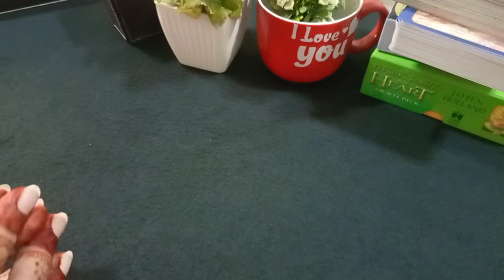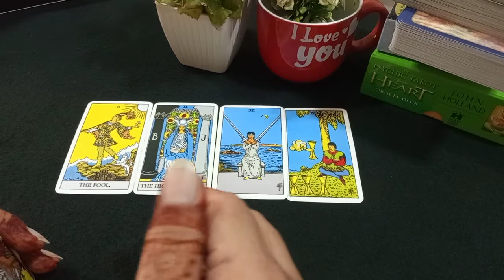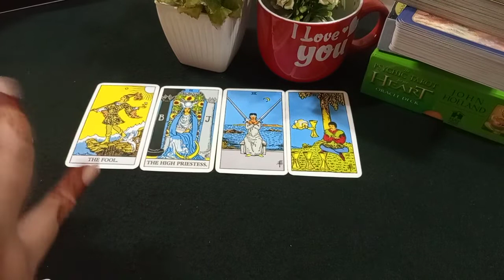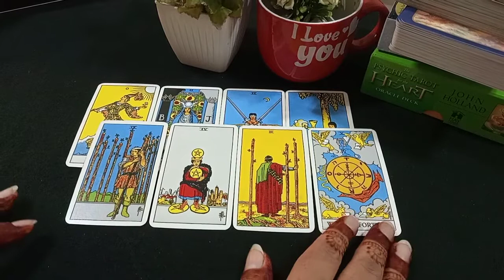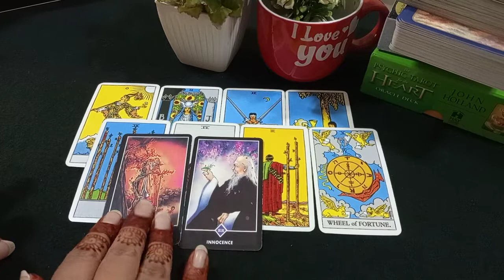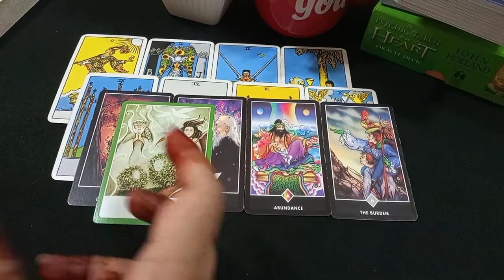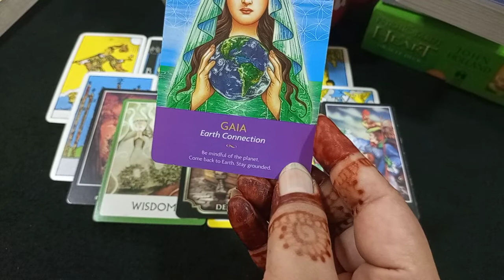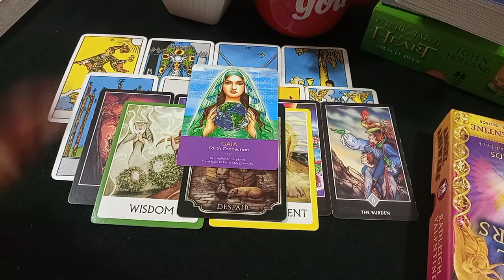💔Kiya Woh Ub Wapis Ayain Gain? 🥀💞tarot